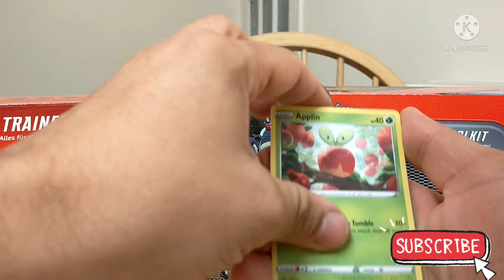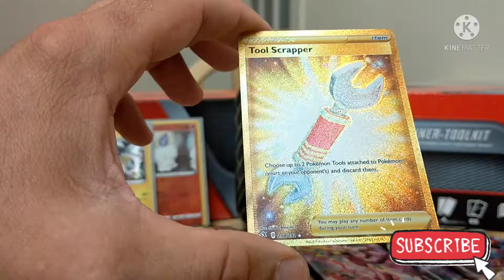Pokemon Sword 🗡️ Shield 🛡️ REBEL ⭐ CLASH Booster pack opening part 2